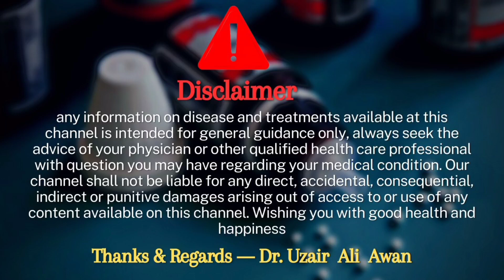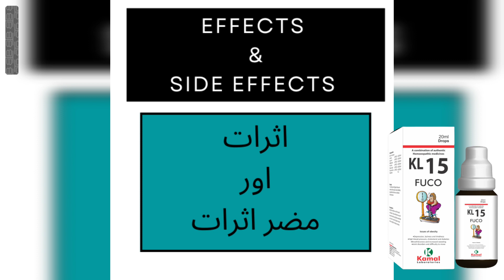Kamal KL no 15 drops Homeopathic medicine benefits | kl no 15 drops for obesity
Aoa me ho Dr Uzair Ali Awan ag mene ap ko kl no 15 drop k bary me btaya hai agr video pasad aye to video ko like and channel ko subscribe zoror kary sukria.

Kamal KL no 15 drops Homeopathic medicine benefits | kl no 15 drops for obesity,kamal KL no 15 drops actions and benefits,Kamal KL no 15 drops active ingredients and formula,kamal KL no 15 drops dose,kamal KL no 15 drops effects and side effects,kamal KL no 15 drops details by dr uzair Ali Awan,kamal KL no 15 drops details in Urdu,kamal laboratories homeopathic products

Indications / Symtoms : Depression & laziness
High blood pressure
High level of blood sugar (Diabetes)
High cholesterol
Breathlessness & increased sweating
Joints disorders & tiredness
Tendency to obesity & over weight
Composition : Calcarea carb D6
Fucus ves D2
Graphites D6
Pulsatilla D6
Spongia D6

Description : Calcarea carb D6
Hypothyroidism [decrease in levels of T3 and T4 in blood] which leads to obesity. The patient is fat and flabby with much sweat on head
Fucus ves D2
Goiter which is developed as a result of hypothyroidism, leads to obesity
Graphites D6
Tendency towards obesity, fat, flabby muscles accompanied by ailments of skin
Pulsatilla D6
Obesity in young girls and married women because of menstrual irregularities and disorders of genital tract
Spongia D6
Enlarge
Dosage : 15 to 20 drops thrice a day, or respect your physician advice